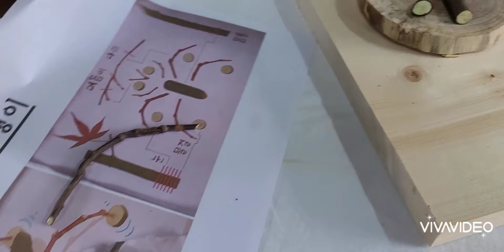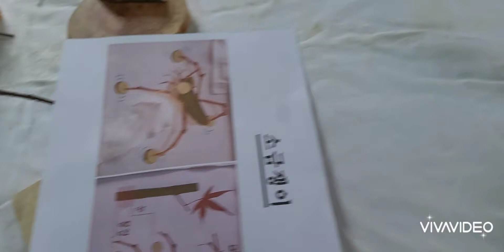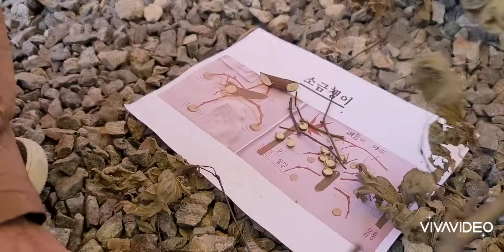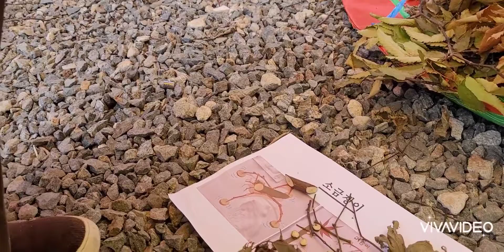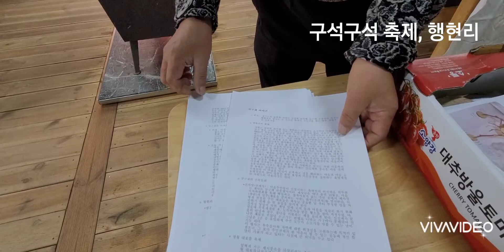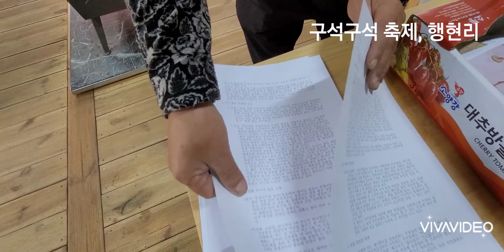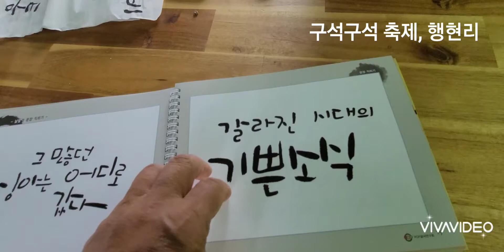구석구석축제 가평군 행현리